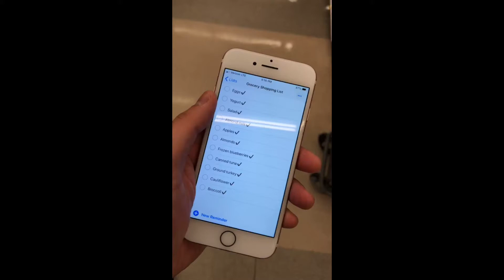Tips Before Heading to Grocery Store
Before heading to the grocery store, make a shopping list!
Making a list of the foods you NEED can help prevent you from buying foods that you DON’T NEED. Distractions are everywhere: sales, special promotions, even that little voice luring you into the snack aisle.
Once you have all your list checked off, it is time to check out!

Texas Laparoscopic Consultants
Located in Houston, TX